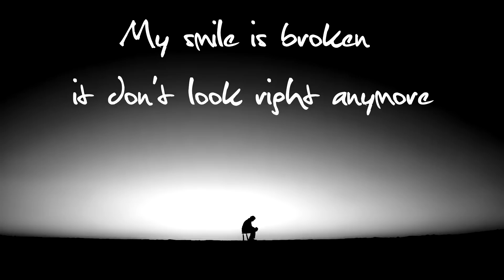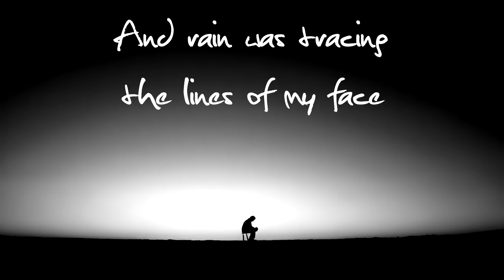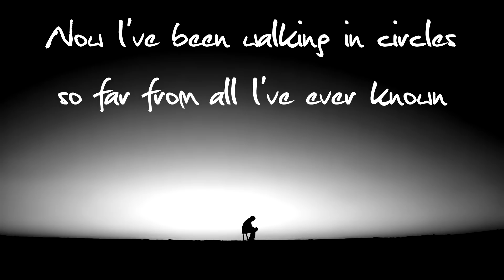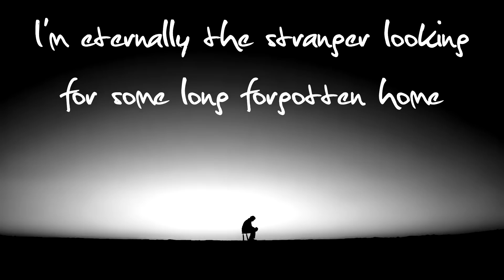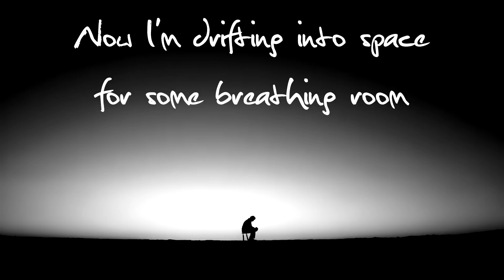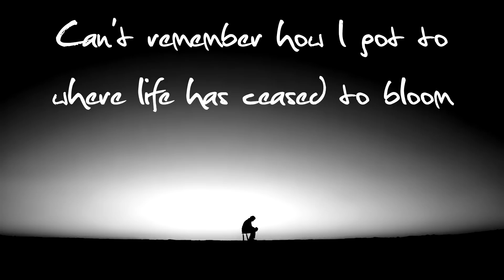Last Man on the Moon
Lyric video for Last Man on the Moon. From the new EP Last Man on the Moon